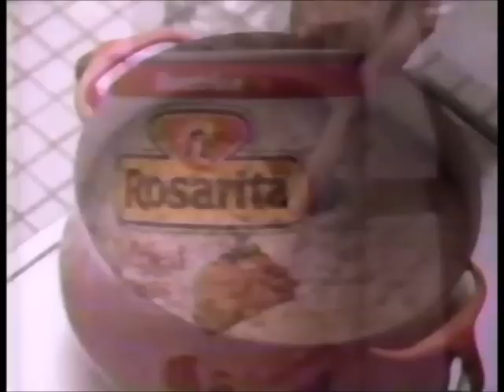Rosarita Commercial (1984)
Commercial for Rosarita Mexican food from 1984.